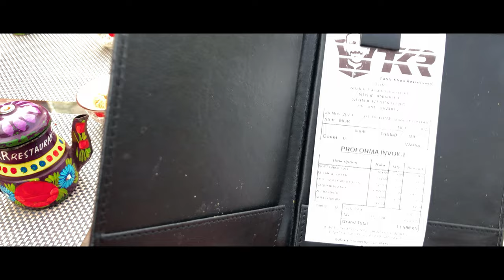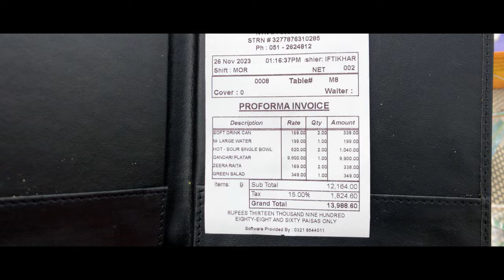Authentic Food Review || TKR Restaurant || Shakarparian || Islamabad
Recently I had the opportunity to visit @TahirKhanRestaurant located in Shakarparian, Islamabad. This beautifully located restaurant not only had beautiful views but it also had amazing lunch combos! From ambience of the restaurant to the food review and everything in between, this video covers it all:
- Tour of the restaurant
- Drone Shots
- Soup
- Platter (Chapli Kabab, Chicken Tikka, Malai Tikka, Dum Pukht, Chicken Seekh Kabab, Pata Tikka etc...)
- Green Tea
- More tour of the restaurant
- Interview with the Manager
- & Much More!

TIMESTAMPS:
00:00 Intro
00:13 Drone Shots
00:38 First Hall View
01:10 The tour continues
01:55 Interview with Guests
03:33 Qandhari Platter
04:13 Chapli Kabab
05:50 Reshmi Seekh Kabab
06:27 Haryali Tikka Boti
07:10 Dum Pukht
08:50 Malai Tikka Boti
09:05 The Rice
12:27 Green Tea
13:22 The tour continues
14:51 Interview with Kamran (Manager)